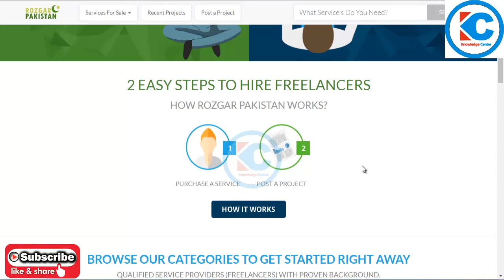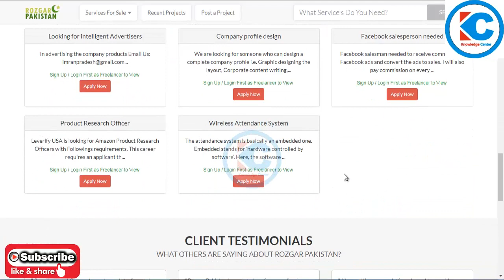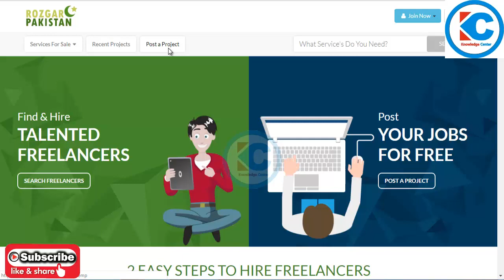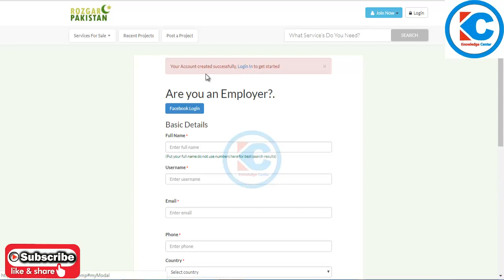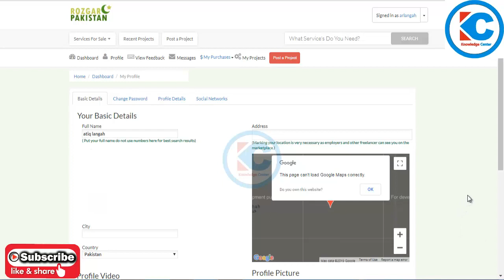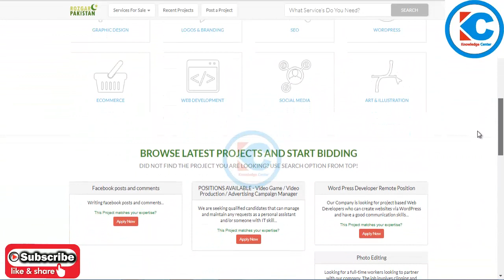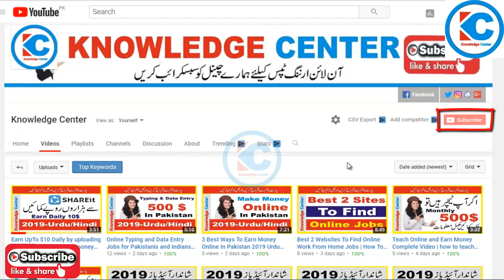rozgar pakistan freelancer | online earning websites in pakistan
freelance pakistan Rozgar pakistan is best website for freelancer and home based jobs Best Freelancing Websites in Pakistan
freelance pakistan

We Providing Here Best Business Ideas plan and small Business tips.
You must try it its very low investment to start all our ideas and enjoy success in real life.